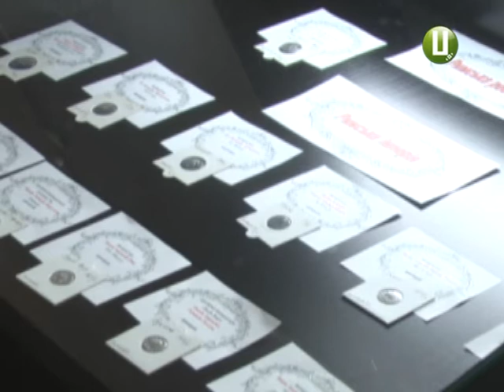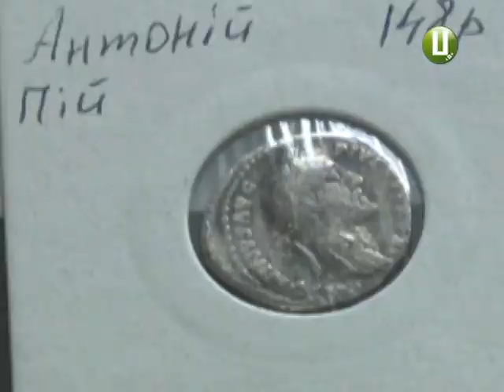Священик показав свою колекцію монет та руських сокир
Приватну колекцію старовинних монет та сокир і наконечників представив у Дунаївцях…тамтешній священик, отець Дмитро. Який нічого дивного в такому своєму захопленні не вбачає. Навпаки: вважає своє хобі та будь-яке інше-природним, а прагнення показати громаді колекцію – гарною ідеєю.